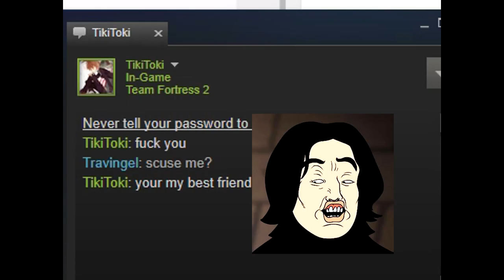[TF2] The Spooky Show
Dislike button does not do anything, for they are abused by trolls

Many thanks to That One EpicFace for the support and spreading my vids across many media,